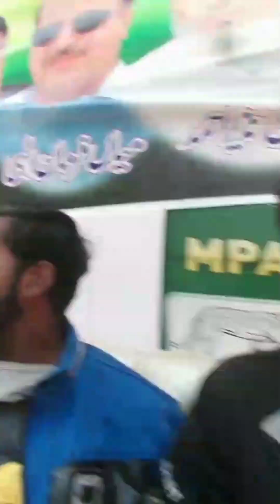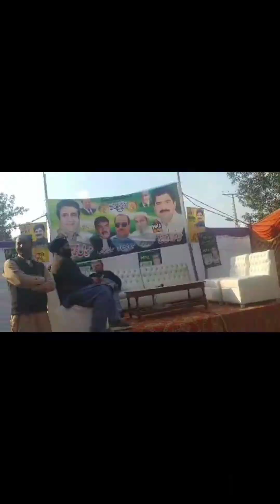Mian munir or Chaudhry Fayaz |ka jalsa okara ma#pmln#nawazsarif